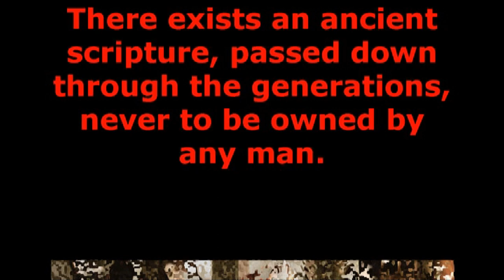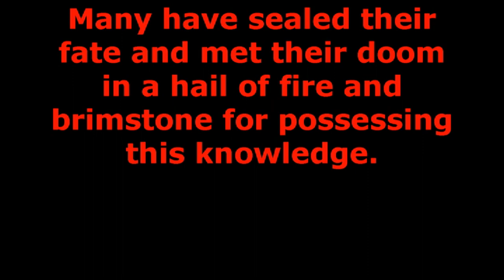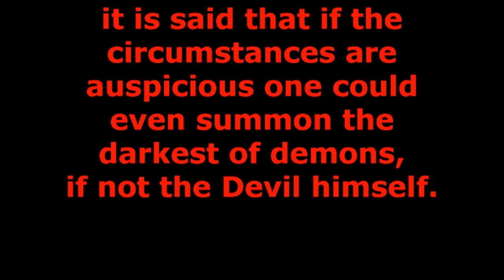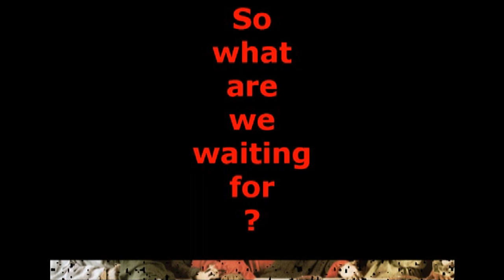Slagmaur, Klokker Tramp, tribute to Steingrim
A tribute video of "Klokker Tramp" from Slagmaur's "Von Rov Shelter". This is all about atmosphere. The video includes various illustrations and pictures from the booklet of the album.

As a special feature a bonus track is included. This is Slagmaur's "Funeral March"-tribute to Steingrim, a member of Slagmaur who sadly was killed Spring 2009.

Produced by Imhotep Productions.